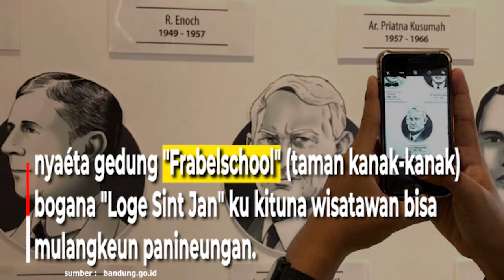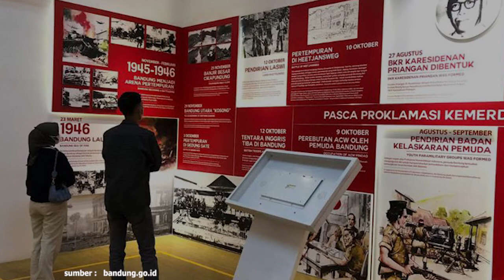Museum Kota Bandung, Ngamangpaatkeun Liburan Sekolah ku diajar Sajarah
Museum Kota Bandung diadegkeun saprak taun 2018 tur diresmikeun ku Wali Kota Bandung harita, Oded M. Danial.